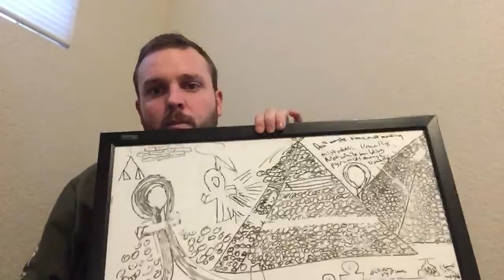Final Video: Solving the Energy Crisis